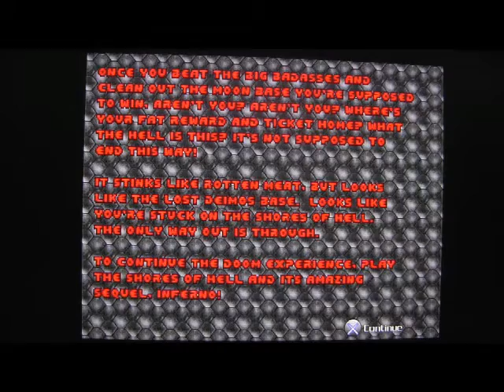THR Gameplay Doom Knee Deep in the Dead FINALE #6